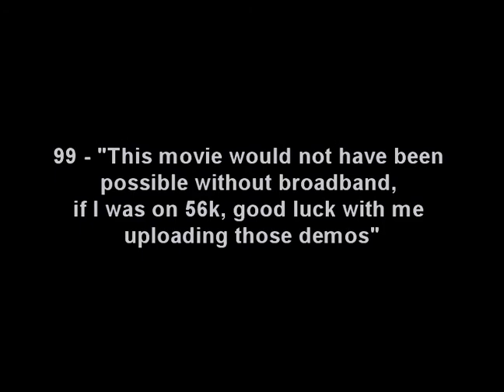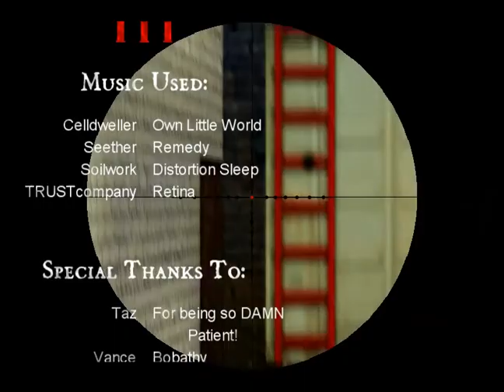99 The Movie 3